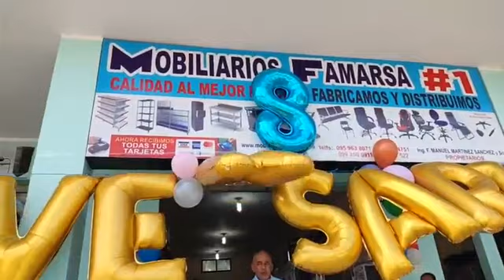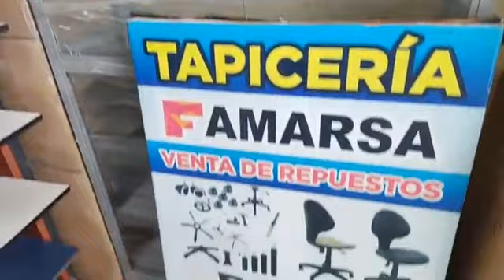MOBILIARIOS FAMARSA ESTÁ DE FIESTA Mobiliarios Famarsa - Festeja su aniversario #8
Gracias por servir durante 8 años a nuestra ciudad con mobiliarios de calidad y a precios de locura. Encuentra muebles de oficina, sillas ejecutivas, vitrinas, cocinas industriales y mucho más en un sólo lugar.

Dirección: Av. Quito Km2 1/2 entre Cóndor mirador y Jaime Roldós en Lago Agrio
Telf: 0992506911